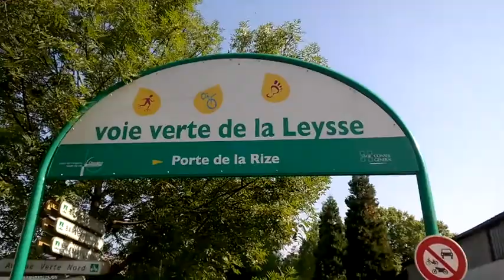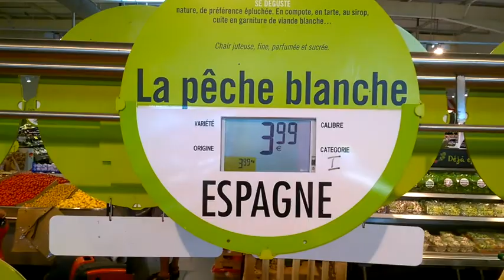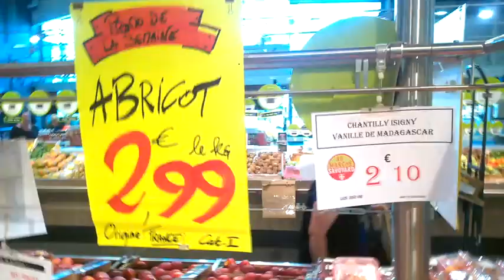Croozer Bike Trailer at the Grocery Store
No this isn't a Croozer bicycle trailer review. It's just a little video where I go grocery shopping using the trailer. You can see the bike paths in Chambery, which is a really bike friendly city. You can also see one of my favorite stores in the area to get fruits and vegetables (even if they did yell at me for filming in the store).

Trailer used in video: